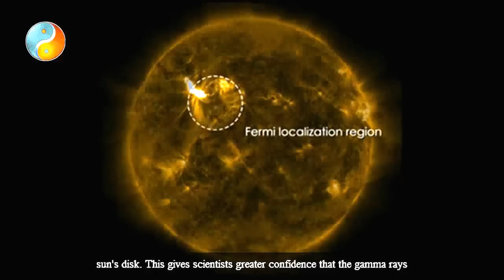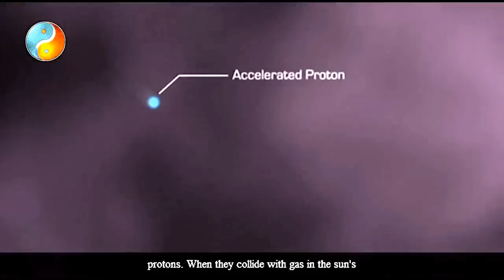NASA: Fermi Detects Solar Flare's Gamma Rays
Fermi Detects Solar Flare's Gamma Rays... Fermi detecta los rayos gamma llamarada solar